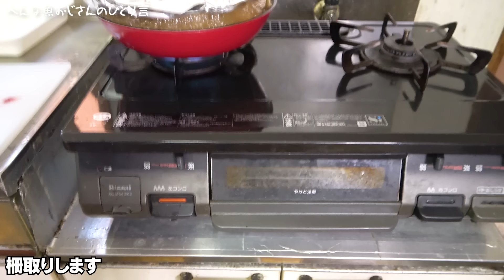【爺ちゃんの晩御飯】獲れたて新鮮なギマにじいちゃんも大満足！？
へんおじ物産展のご購入はこちらから！

メインチャンネルもどうぞよろしく！

☆へんな魚おじさんのLINEスタンプ発売中!!

150-0001
「株式会社Carry On へんな魚おじさん&ヒゲの兄貴」宛

それじゃ！バイバイッ！！